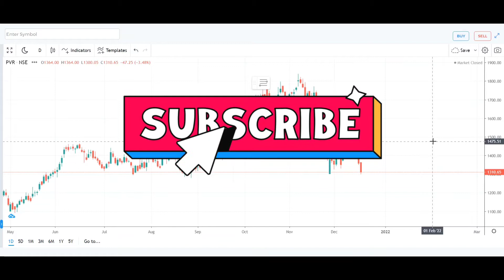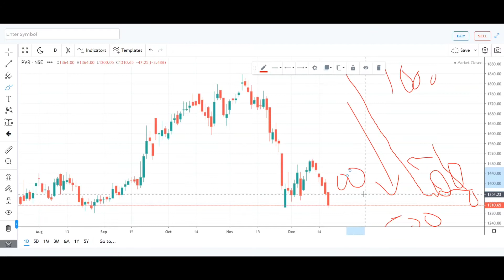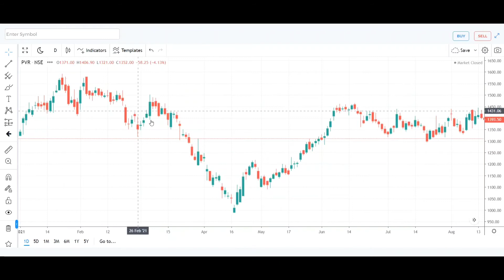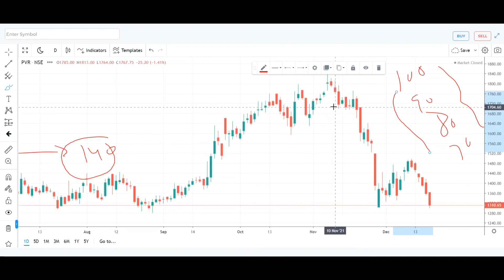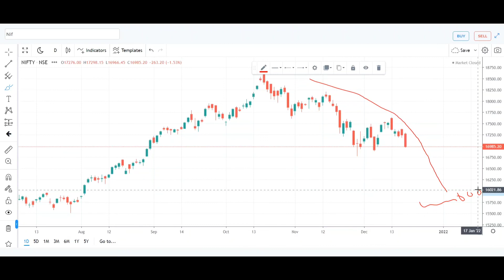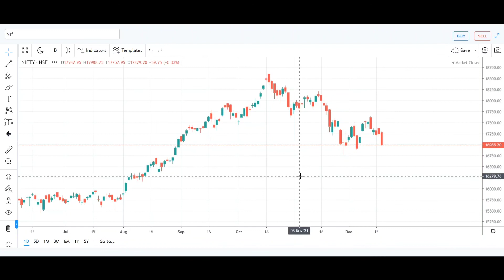Stock market Cycle I Price Cycle I Stock market behavior I Stock Price Movement in Kannada